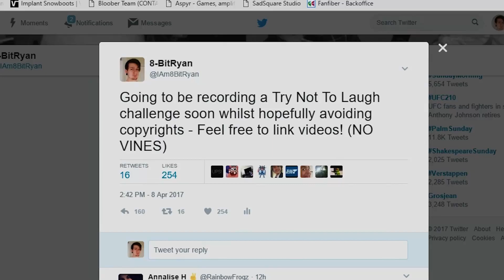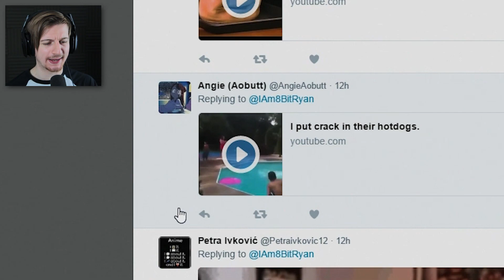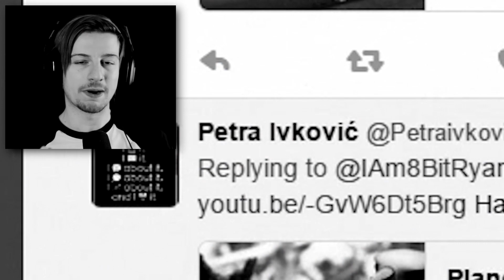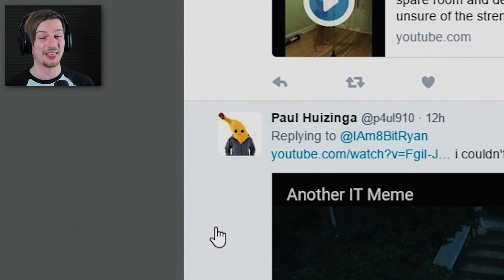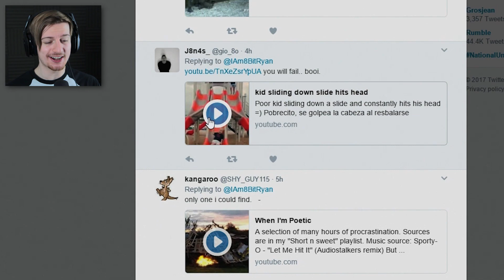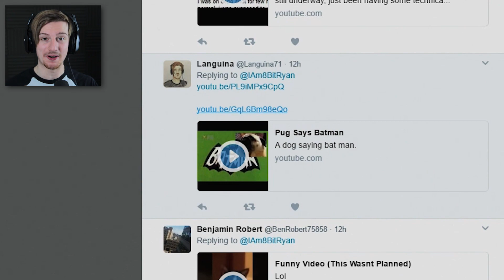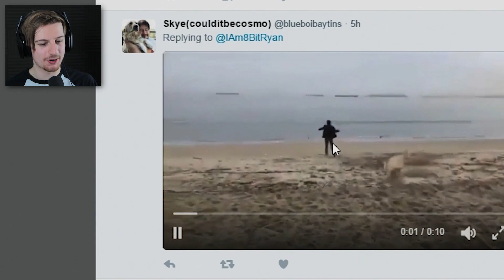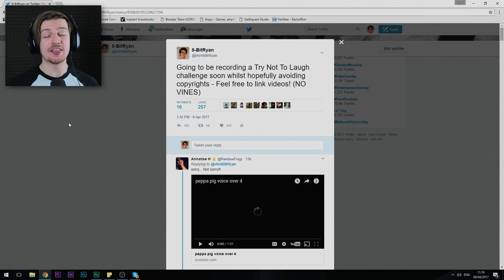Try Not To Laugh Challenge #2 (Fan Submissions)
After the last Try Not To Laugh video was so well received, I saw it worth attempting this again!! This challenge was even more difficult than the first!